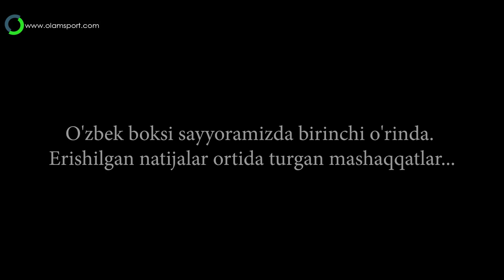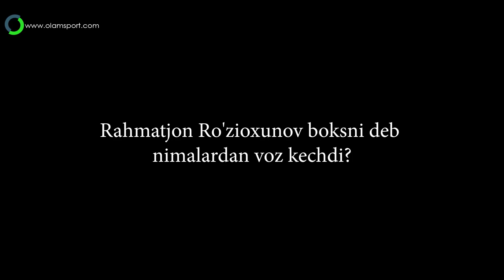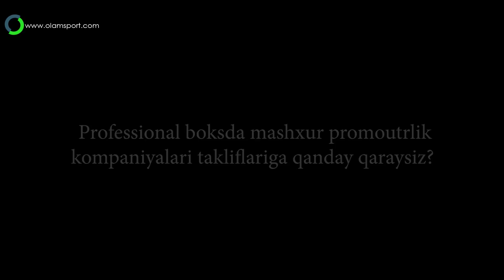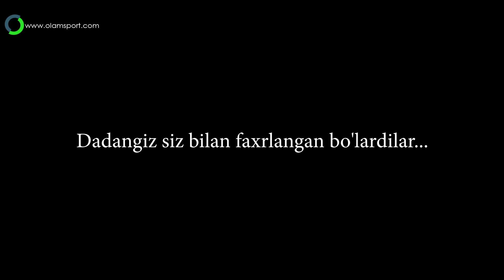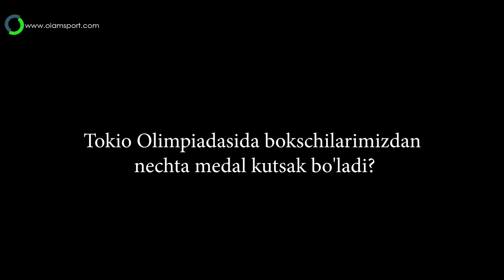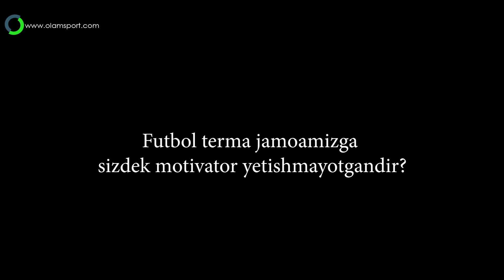Rahmatjon aka nega yig'ladi? Murabbiy Olimpiada va futbolchilarimiz haqida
Boks bo'yicha O'zbekiston terma jamoasi katta murabbiyi Rahmatjon Ro'zioxunov:
-75 kgda Isroil Madrimov 1-raqamli, boshqa tavakkal qila olmaymiz.
-o'chirib turing kamerani.
- qachonki kimdir kelib "bo'ldi"-desa, ketishni o'ylab ko'raman
-"ustoz" deb qo'lini ko'ksiga qo'yib turishi ko'z oldimdan ketmaydi